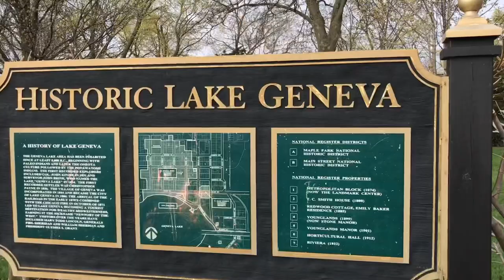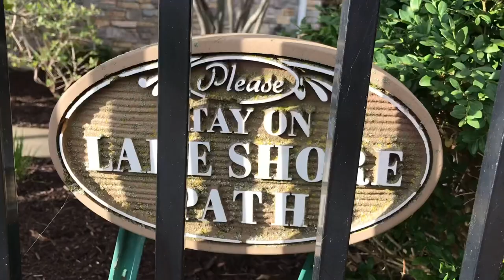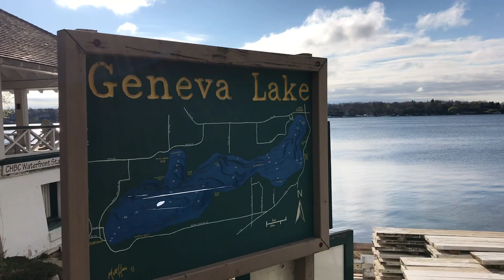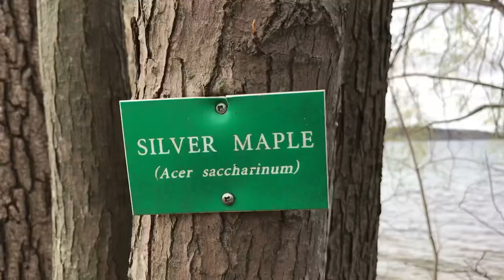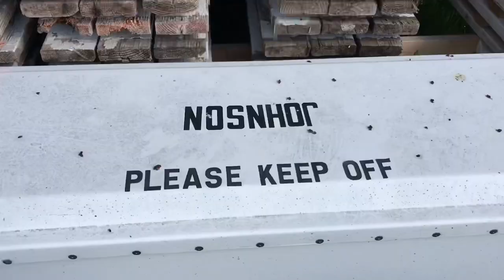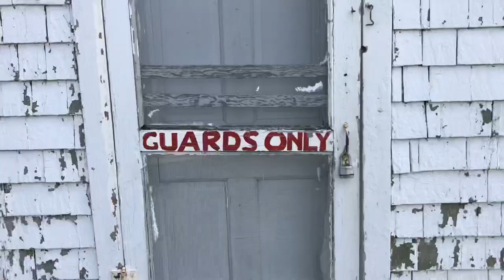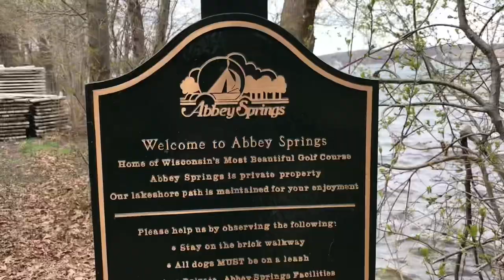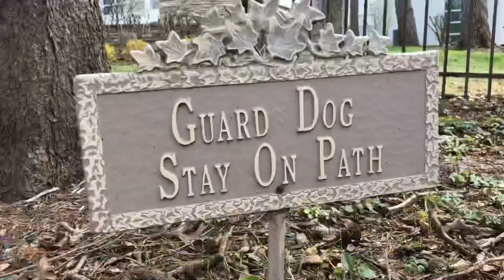Lake Geneva, Wisconsin hike, Lake Shore Path 21.7 Miles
Hiking Lake Geneva